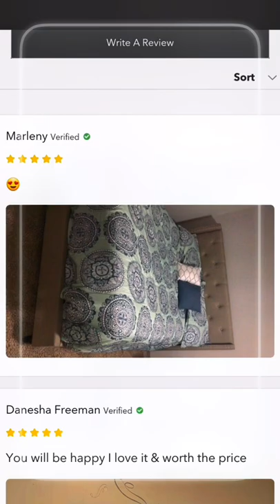Astor by HomeLife® 51" High Headboard Linen Platform Bed Frame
We are the most trusted brand for home furniture, beds, and mattresses across multiple locations in the USA.